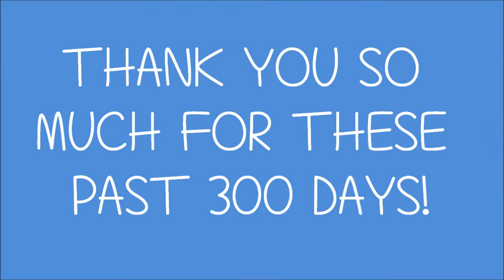DAY 300!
Don't forget to thumbs the video up.
WOW I didn't think I'd come this far! Watch me and Sheldon's cousin talk about it!

•New to my videos?•
I make daily vlogs Sunday-Friday, and on Saturdays I usually make topic videos.

Google +: David Carachure
Vine: likeasomebod33